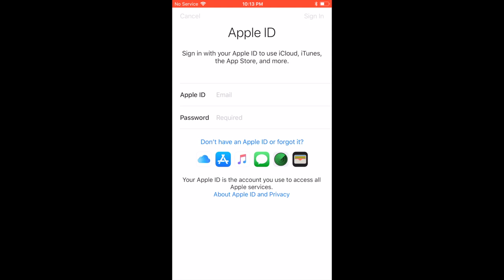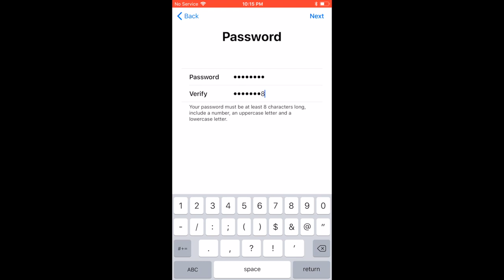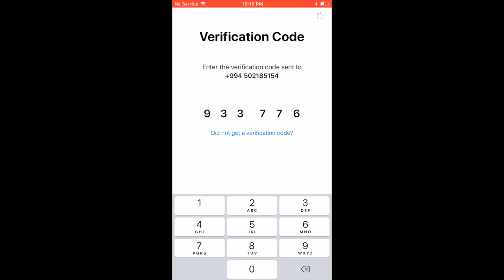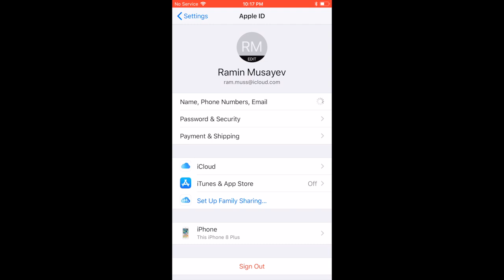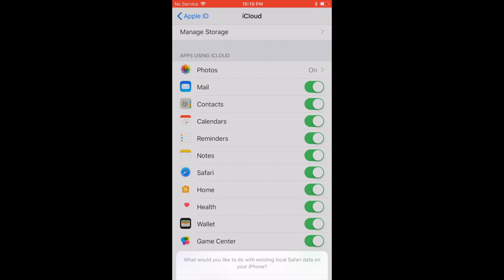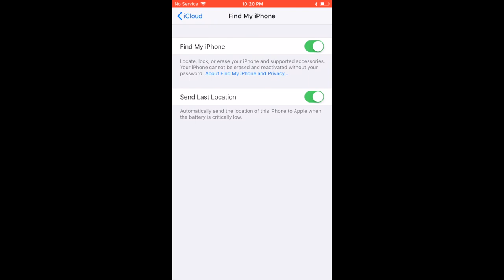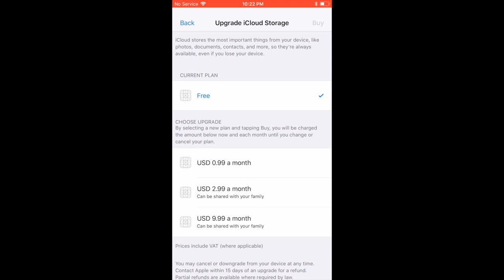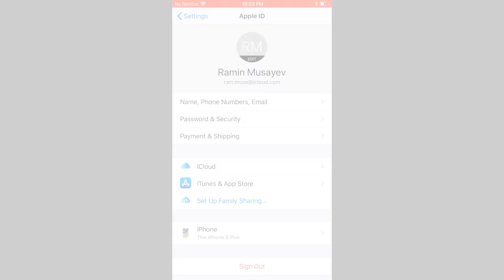Apple iCloud nədir və onu necə istifadə etmək lazımdır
Apple iPhone-da iCloud ən vacib funksiyalardan biridir. Bu haqda videoda ətraflı və necə qeyd olunması haqqında məlumat. Apple Expert və Blogger Ramin Musayev təqdim edir.

iPhone 8 Plus World Telecom şirkəti tərədindən təqdim olunmuşdur.

Bülbül pr. 40d (H.Əliyev adına sarayın yanı)